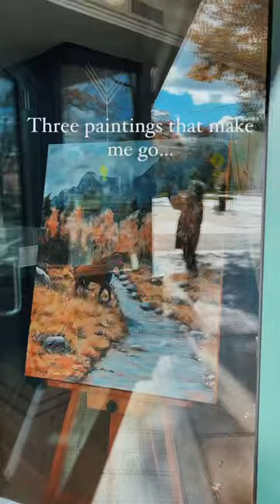Which one is your favorite?🤩